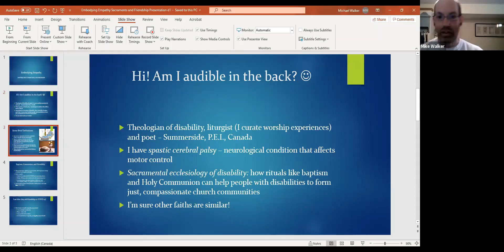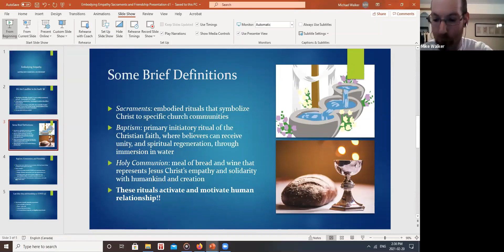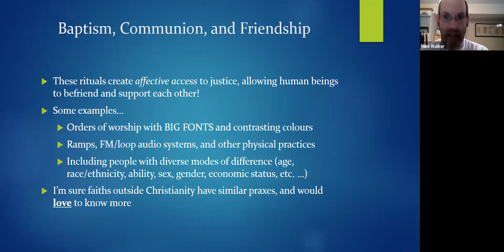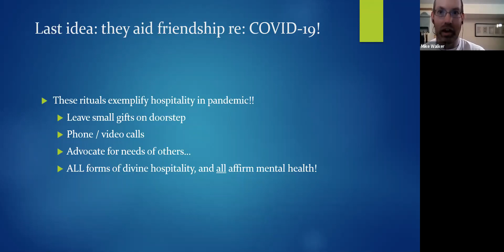Embodying Empathy: Baptism, Holy Communion, and Friendship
Presented by Mike Walker
Mike Walker is a theologian of disability from Summerside, Prince Edward Island, Canada; he completed a doctorate in theology at the University of Toronto in May 2018, and has numerous church-related publications and presentations to his credit. He's currently about to start a one-year contract on the Our Doors are Open Project, concerning accessibility and church communities, with the Ontario College of Art and Design.